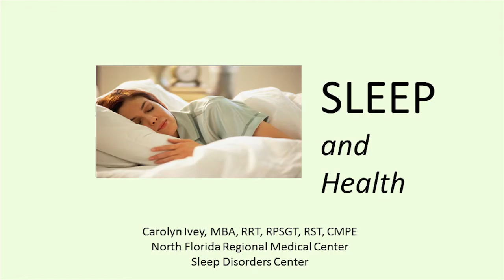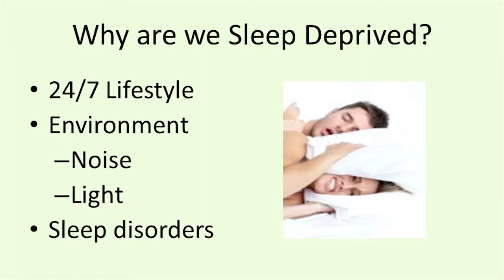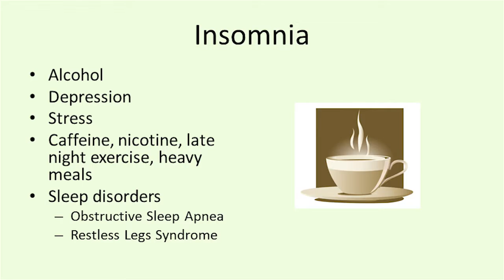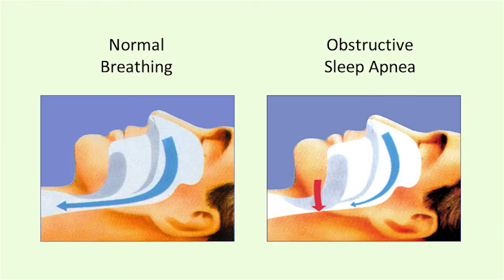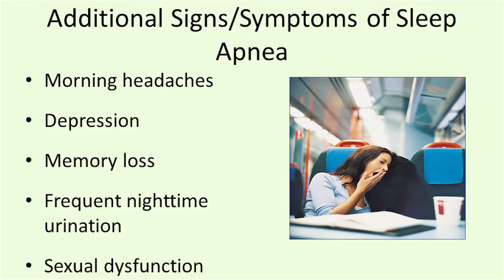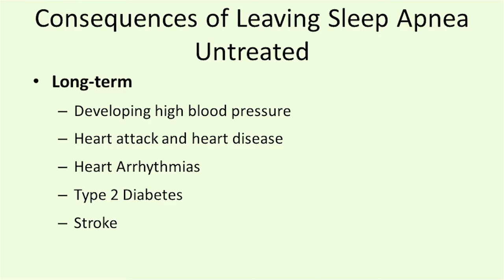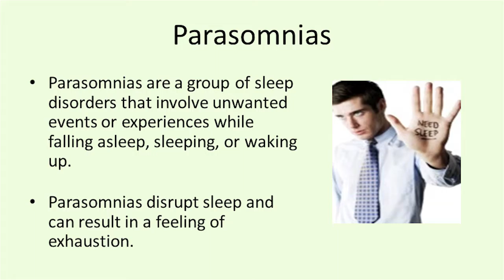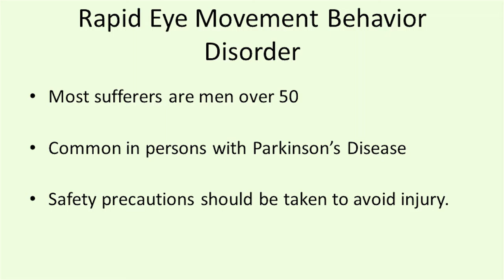2015 Summer Health Series #8, Sleep Disorders